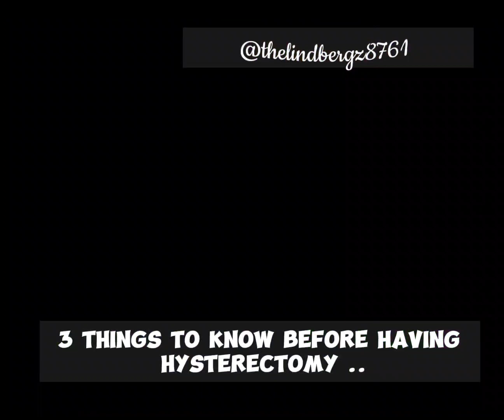Before Hysterectomy | A Must-Watch Vlog Diary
HYSTERECTOMY is a JOURNEY / PLEASE WATCH THIS..